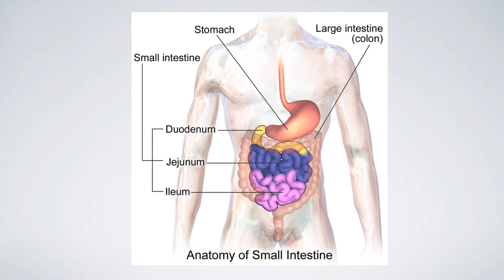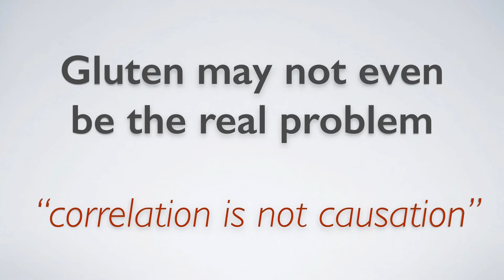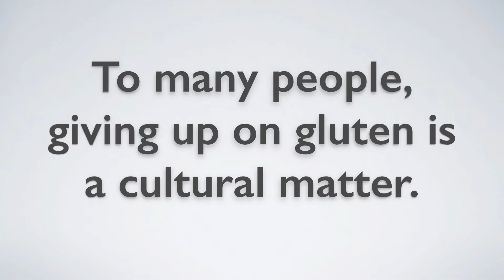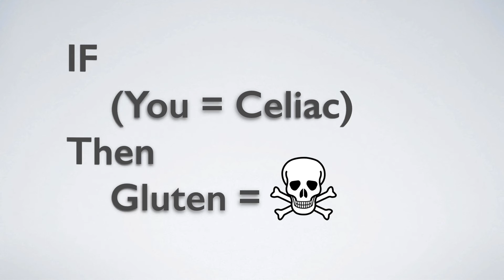Gluten: What is it and should I stop eating it?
Gluten...this is one of the latest trending topics in health. Everybody is talking about it, but not a lot of people really understand what it is and whether you should make an effort to cut back on it or not.